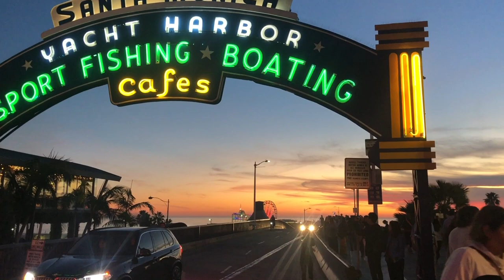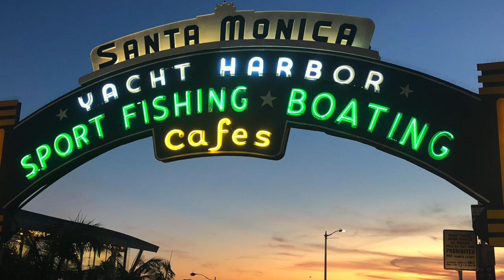Coucher de soleil a Santa Monica, Sunset in Santa Monica Pier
Un vendredi  en fin d'après midi, coucher de soleil sur le Pier de Santa Monica. Spectacles et music sur le pier, la Plage et Third Street.
Friday after noon, Sunset on Santa Monica Pier, Show, music on Pier, beach and Third Street.